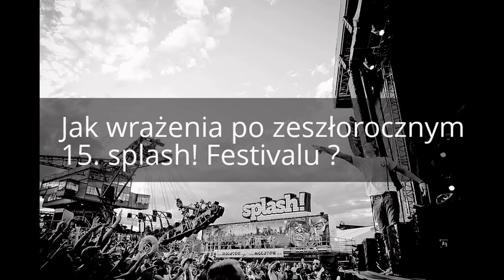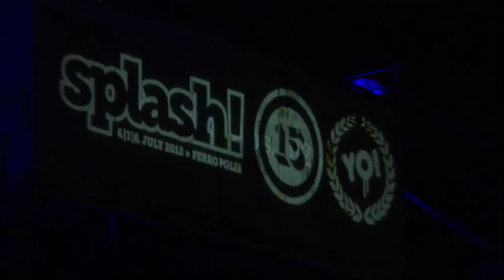Wywiad z Julianem Guptą - 16. splash! Festival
Polski wywiad z Julianem Guptą - przedstawicielem prasowym splash! Festivalu. Przeprowadzony przez Michała Kubackiego.

W czwartek, 11 lipca, odbędzie się po raz pierwszy w historii festiwalu rozgrzewka o niespotykanej do tej pory skali. Headlinerem czwartkowego splash! spezial będzie sam Kendrick Lamar. Po wyprzedaniu 15. edycji splash! nie zwalnia tempa. Oprócz światowych headlinerów takich jak A Tribe Called Quest, Macklemore czy A$ap Rocky na scenie nie zabraknie niemieckich gwiazd rapu m. in. Casper, Marteria i Dendemann.

Ferropolis, oddalone zaledwie 150 km od Berlina, to prawdziwe miasto z żelaza. Na półwyspie w sercu sztucznego jeziora Gremminger See pośród 5 ogromnych koparek występują artyści na czterech różnych scenach: na dwóch typu open air (Vulcano Stage i Aruba Stage) oraz dwóch typu indoor - namiot Samoa Tent i Grenada Floor. Interesujący i różnorodny line up oraz niezapomniana industrialna miejscówka sprawia, że każde wakacje będziesz chciał spędzić pośród dźwigów Ferropolis!

Nie samą muzyką żyje fan hip-hopu. splash! organizuje konkursy graffiti, bitwy breakdance oraz freestyle`owe. Na terenie festiwalu odbywają się niemieckie mistrzostwa w skateboardingu.

Festival niezmiennie angażuje się w inicjatywy społeczne "Laut gegen Nazis", "Viva con Agua" oraz "Beats for Life". splash! we współpracy z Taktvoll e. V. zapewnia wszelkie udogodnienia osobom niepełnosprawnym.

Do zobaczenia w Ferropolis!

splash! Festival
12-14. lipca 2013
Ferropolis/Gräfenhainichen
Niemcy

Karnet na splash! Festival (12-14. lipca) + pole namiotowe - 108,90 EUR
Karnet VIP na splash! Festival (12-14. lipca) + pole namiotowe - 185,90 EUR WYPRZEDANY

Karnet VIP zapewnia:
- możliwość rozbicia namiotu przy swoim samochodzie
- oddzielne wejście na teren festiwalu
- oddzielne pole namiotowe
- odseparowany darmowy autobus
- odseparowane darmowe toalety i prysznice
- dostęp do ekskluzywnej trybuny z widokiem na mainstage.

Bilet na splash! 2013 Spezial (11. lipca) - 11 EUR

KENDRICK LAMAR
Support: Mach One, Sam, Montez & Kaynbock, Sichtexot (Luk&Fil, Tifu,Eloquent)
After Show Party: DJ MAD

Bilet na splash! 2013 spezial ważny tylko za okazaniem karnetu splash! Festival lub karnetu VIP splash! Festival.